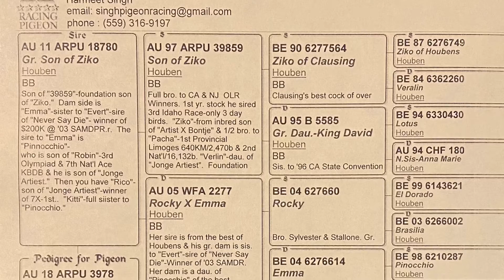3978 BBWF Hen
3978 BBWF-H